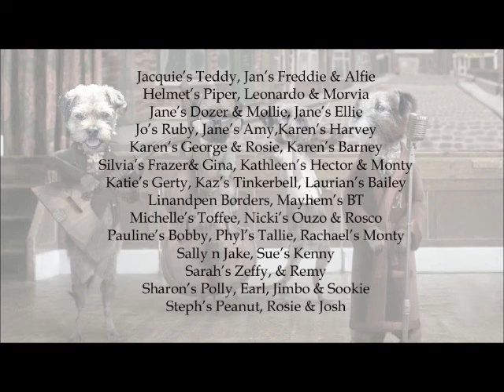The Bee Tee's do Jungle book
The Bee Tee's are here again but this time they are doing Jungle book